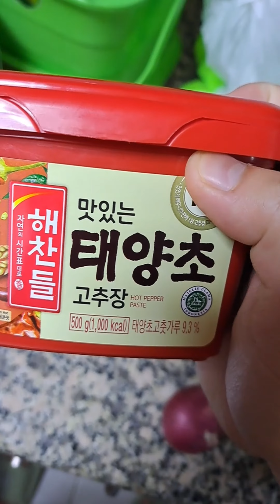KIMCHI RECIPE BY: DAHON TV